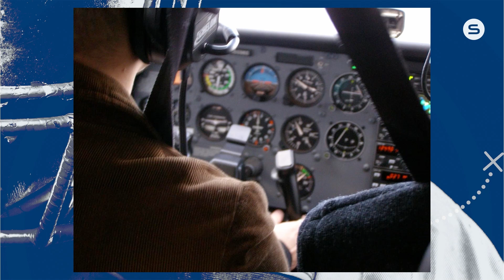¿ Quieres Bendición de Dios? | Isaac Cortés